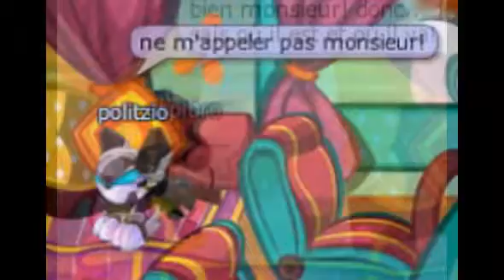extrait de la fin de Blablaland : détonnation vers le coeur de Blablaland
voici un petit extrait en image du film: la fin de Blablaland! mais le film va être en vidéo et non en image!